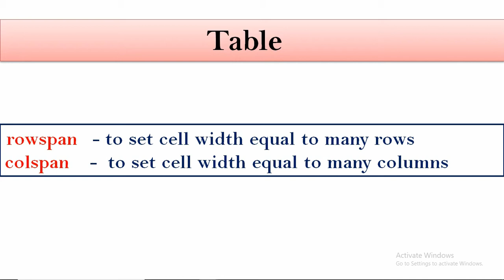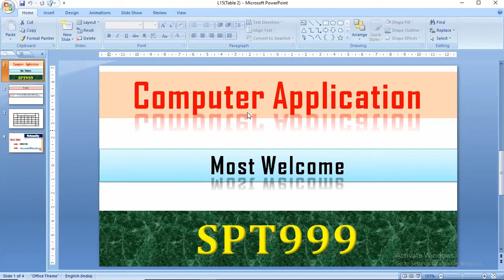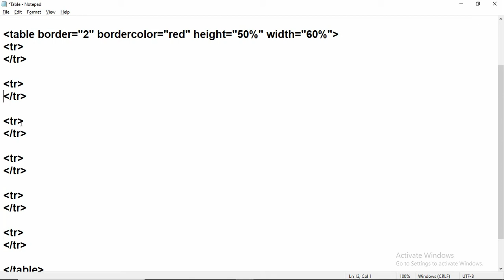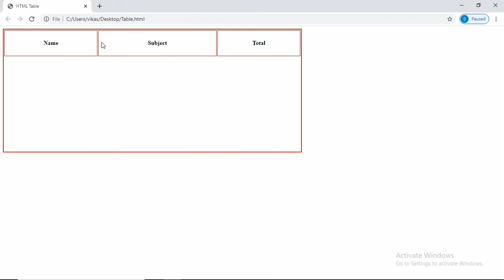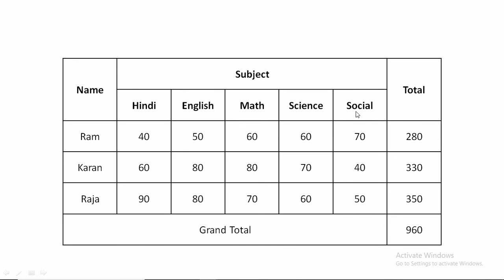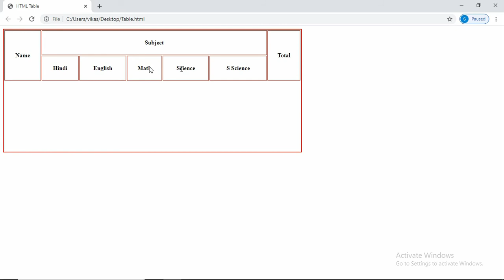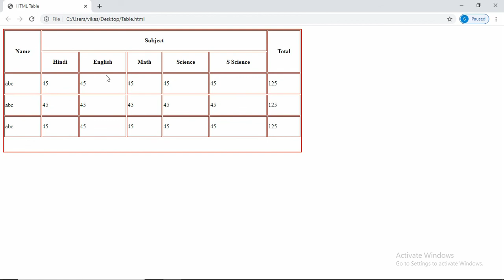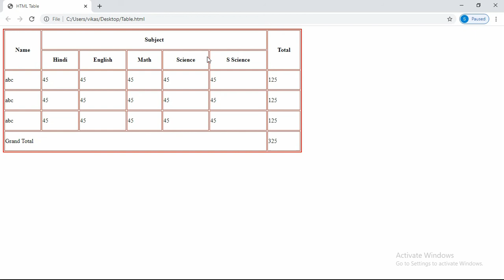Rowspan and Colspan in Table|Lecture 15| Table tab|rowspan and colspan in html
Hello Friends !
Most Welcome in my IT Channel SPT999.(Class 9, Class 10, Class 11, Class 12, O Level, CCC, DCA, ADCA, PGDCA)
This Channel is specialized for computer courses. We provides simplest way and examples for the clearance of the concepts.

          HTML Table is very important feature. we have create a table in a web page using html. So We have Table Tag to create it. rowspan and colspan is very special attributes of table tag. it defines the size adjustment in cell of a table.

th tag in html
td tag in html
tr tag in html
rowspan and colspan